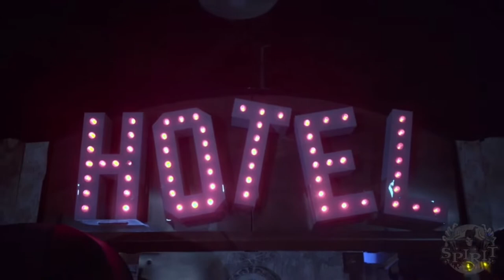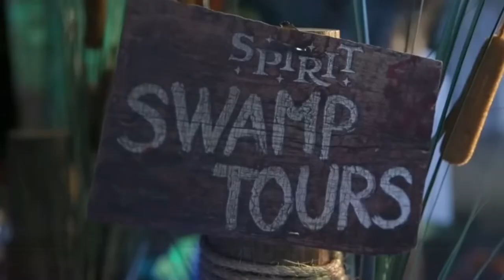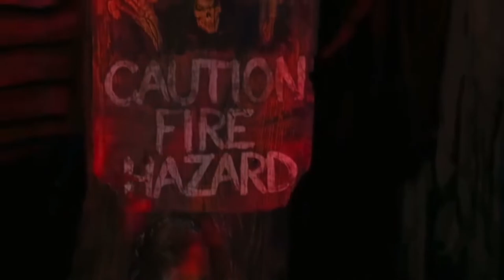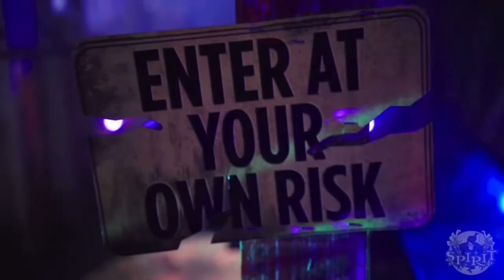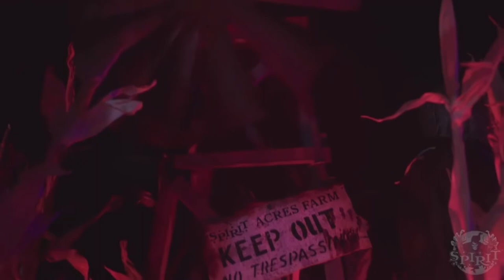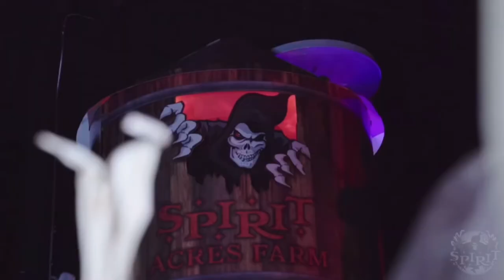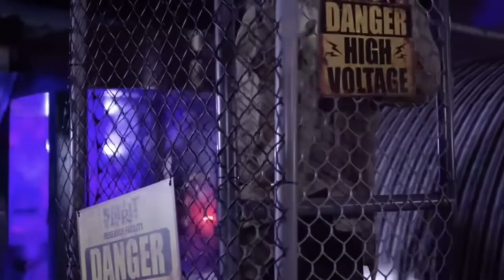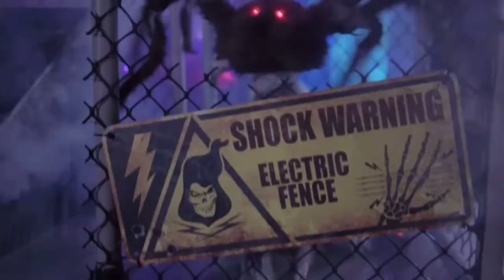Top 10 Spirit Halloween Themes of all time *UPDATED*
We are literally sooo close to 1000 subs😩‼️ Comment your top 10 themes.

Top 10
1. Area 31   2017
2. Spirit acres farm   2018
3. Dead harvest farmhouse   2018
4. Spirit hollow   2017
5. Spirit Halloween factory assembly line   2021
6. Reapers island Village   2020
7. Spirit clock tower   2016
8. S.S. Rip tide   2019
9. Voodoo swamp  2015
10. Haunted hotel   2016

you won’t!

Countdown to Halloween: 177 HAPPY HALFWAY TO HALLOWEEN!